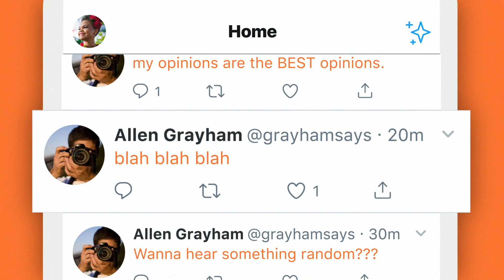How to Mute Accounts | Twitter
You can mute an account if you don’t want to see their Tweets, but don’t want to unfollow the account.